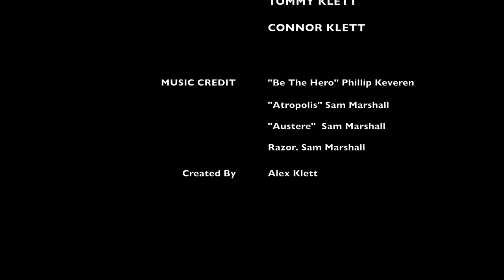First Humans on Mars - One Tiny Step - Kids go to Mars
Sorry @NASA @SpaceX my kids beat you to Mars!